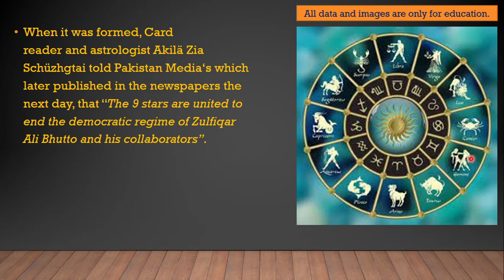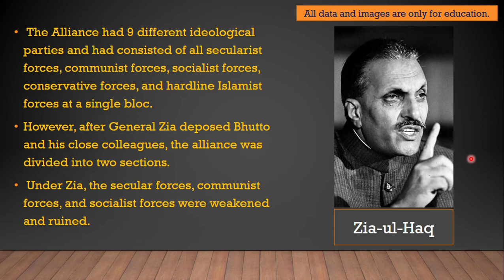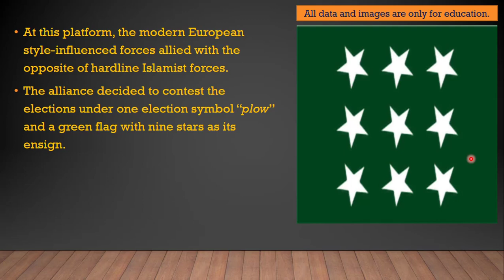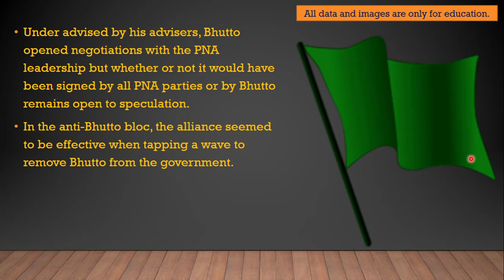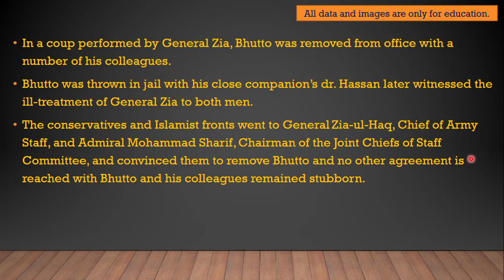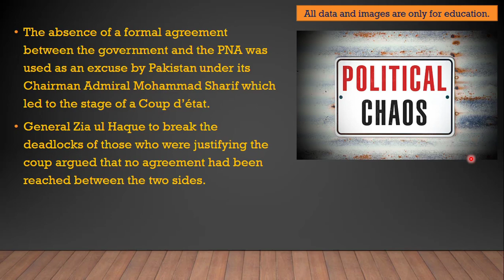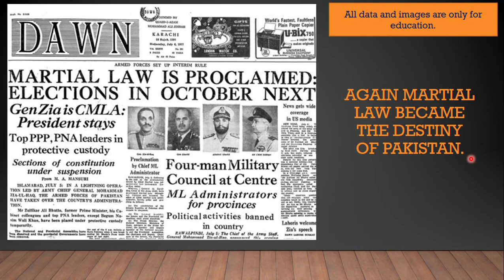T#10-L#66-Pakistan National Alliance (1977): Tehreek-e-Nizam-e-Mustafa - History of Pakistan-CSS-PMS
I am teaching you Tehreek-e-Nizam-e-Mustafa means Pakistan National Alliance of political parties against Bhutto.